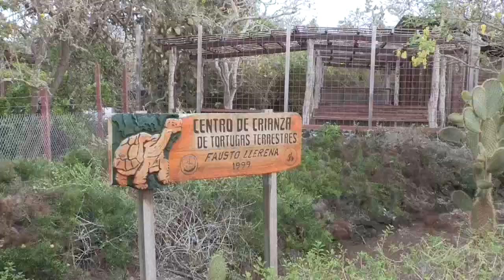Un semillero de tortugas en Galápagos para evitar su extinción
Durante millones de años diferentes tipos de tortugas se adaptaron a vivir en unas islas volcánicas aisladas del continente americano donde evolucionaron hasta dominar sus hábitats. Hoy, es el ser humano el que trata de impedir su extinción en el famoso archipiélago al que dan nombre: Galápagos.

¡Visítenos!